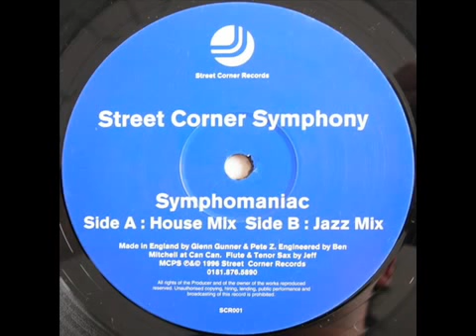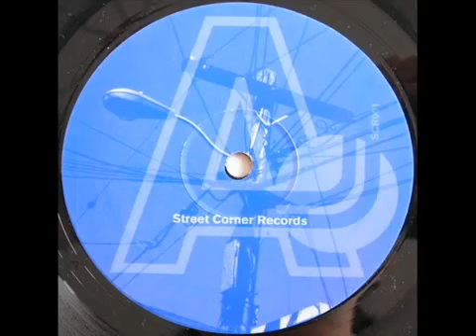Street Corner Symphony Symphomaniac house mix